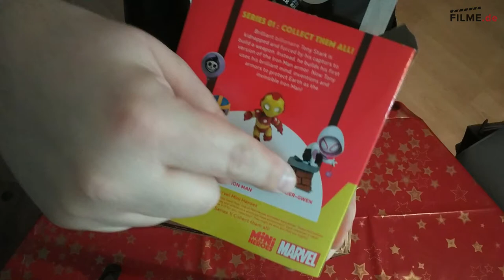ZBox Unboxing Dezember 2019 Filme.de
Unser Redakteur Michael Speier hat für uns die aktuelle Dezember-Box von Zavvi.de ausgepackt. Dabei handelt es sich um eine monatliche Geek-Box mit dem Namen ZBOX, bei der es immer neue Überraschungen gibt. Wenn ihr wissen wollt, was uns Zavvi.de diesen Monat in die Box gelegt hat, dann schaut mal rein!

- 4 bis 7 Fanartikel in jeder Box im Wert von über 45€

HIER bekommt ihr eure BOX!